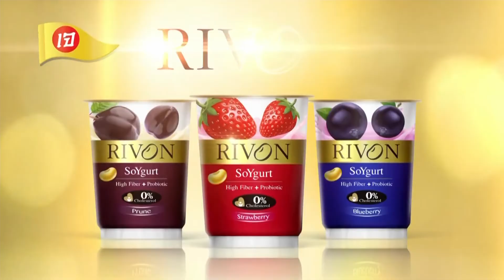สวย เฉียบ เนี้ยบ by Post TV วันที่ 18 ธันวาคม 2558 (3/4)